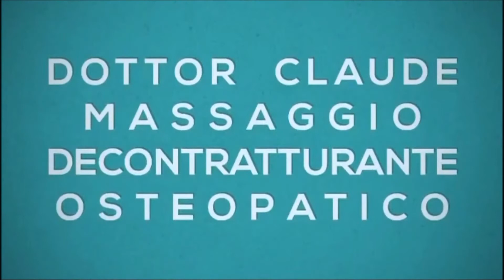Massaggio Decontratturante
Un team di esperti al servizio della tua salute a Roma Trastevere

Gentile Ospite Le diamo il benvenuto in Studio MedicoM,  dove con attenzione e cortesia verranno ascoltate le problematiche e offerte le dovute prestazioni medico sanitarie.